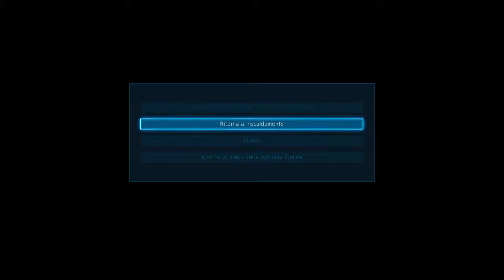Tekken 7 - Let's do some Ranked!